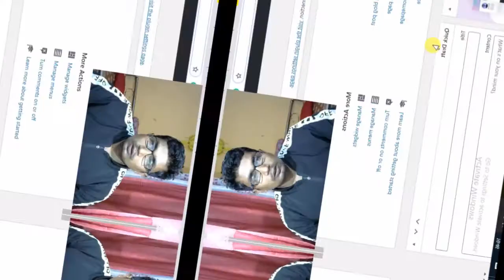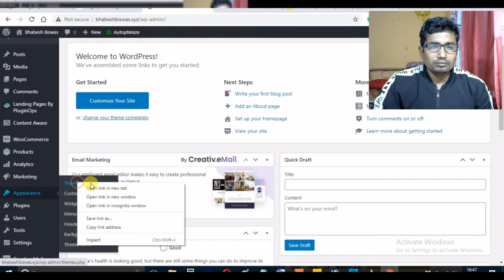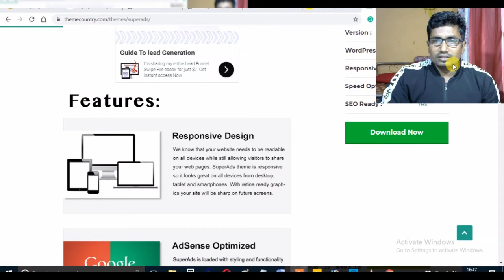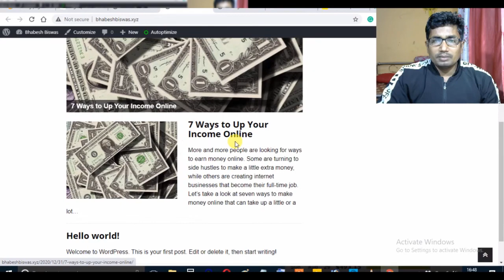Best WordPress Theme For Adsense Approval | Free WordPress Theme | 2021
Best WordPress Theme For Adsense Approval

video description

As I said through this video, how do you get a free theme, that theme is also optimized and responsive. The best WordPress free theme for AdSense Approval.

Health Advice